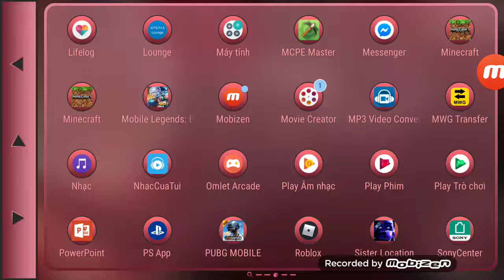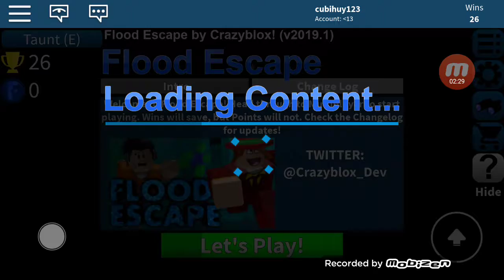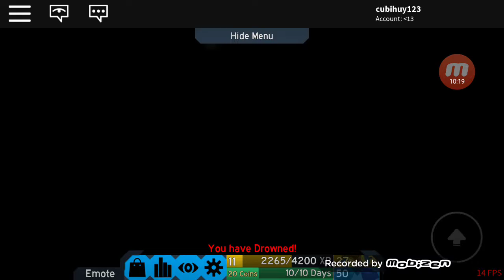Tôi chơi game flood 2 hay ko